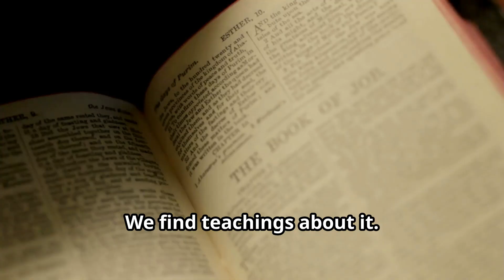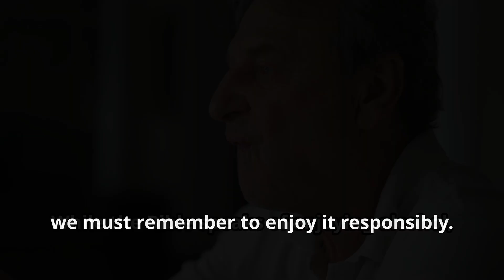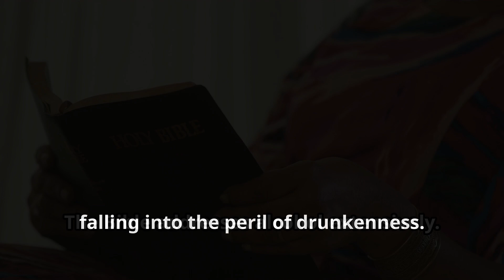Is Drinking Alcohol a Sin? | What Does the Bible Say About Drinking Alcohol or Wine?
What does the Bible say about drinking alcohol? Is drinking a Sin? Is it ok drink wine? Can Christians drink alcohol, if so, how much? Those are real questions that deserve real biblical answers.

This topic comes up a lot, and we want to provide a clear understanding of the biblical perspective.

Join us as we unpack these scriptures and explore how to apply their teachings to our lives.